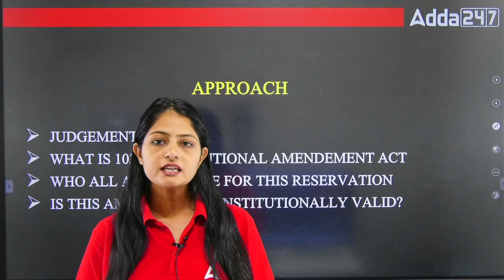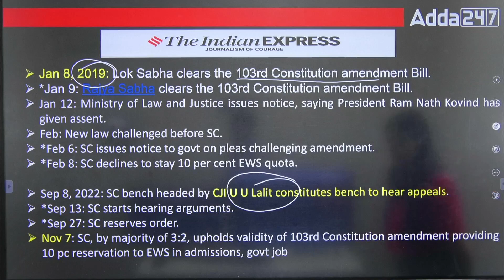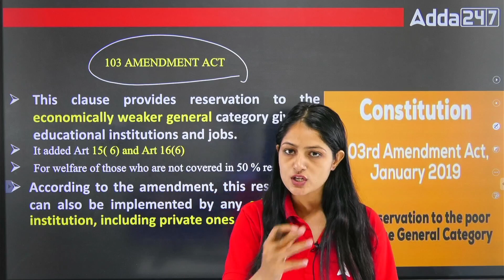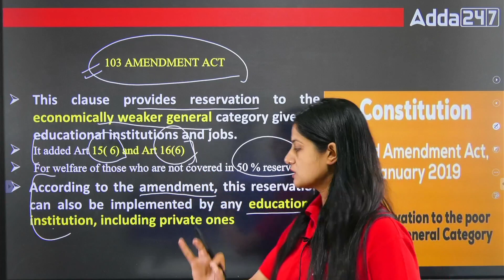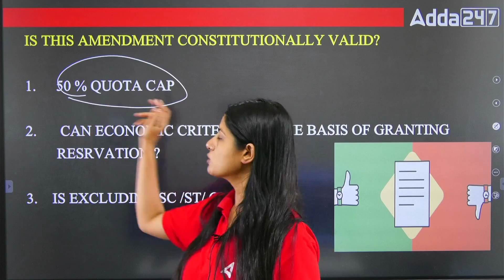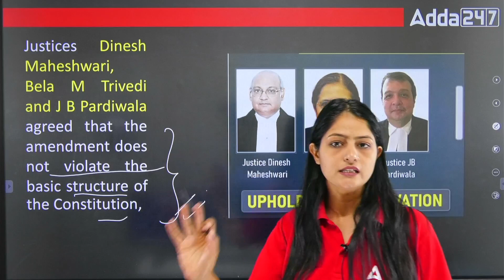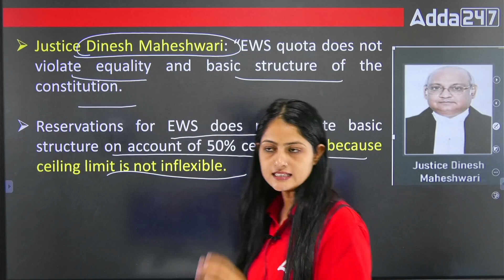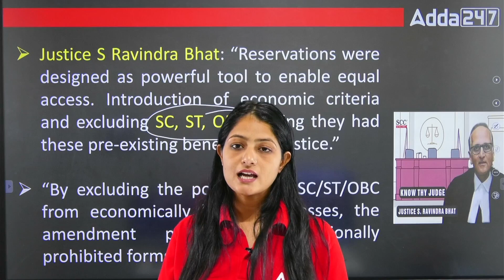SUPREME COURT'S BIGGEST JUDGEMENT ON RESERVATION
Welcome to Adda247: India's Leading Government Exam Preparation YouTube Channel. Preparing for Bank Exams (SBI Clerk, SBI PO, IBPS RRB PO/Clerk, IBPS PO, IBPS Clerk, RBI Assistant, LIC Assistant, RBI Office Attendant, RBI Grade B, LIC, FCI, SEBI, JAIIB). for FREE to watch Demo Videos, Course Content, Current Affairs & Exam-Wise Content Etc.